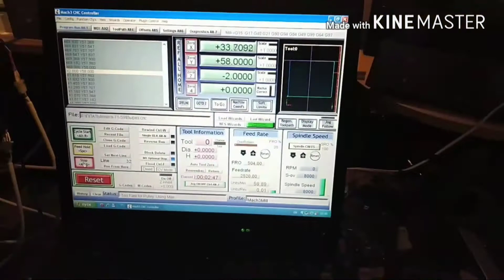Вырезаю плату на ЧПУ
Режу плату в домашних условиях.